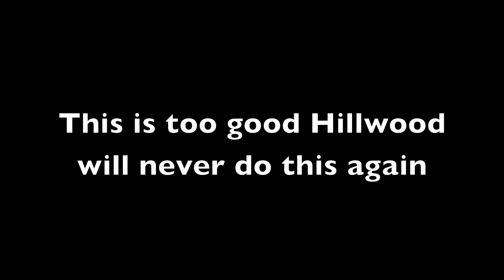42 pounds of fish in 3 hours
This was an amazing day at hillwood CC in the early fall